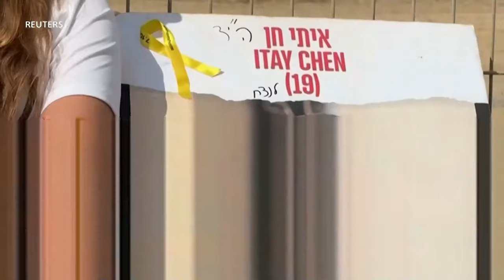LAVWADLAMERIK 29 AOUT 2024 FBI Fenk Pran Kay Matelly Ak Tout Byen Li Pou Implikasyonl Nan Dròg